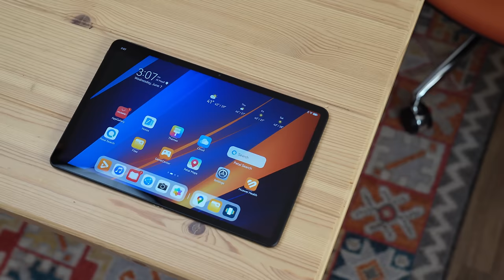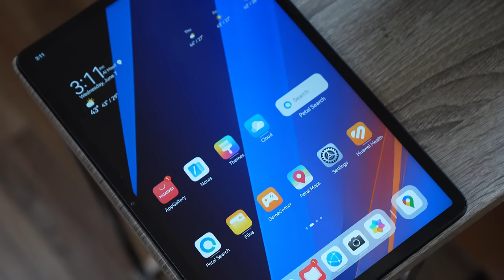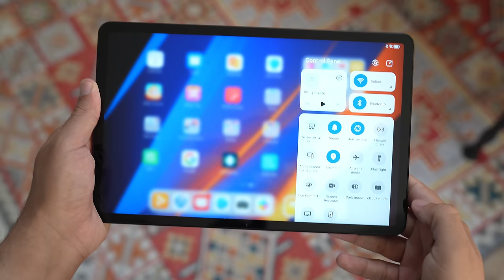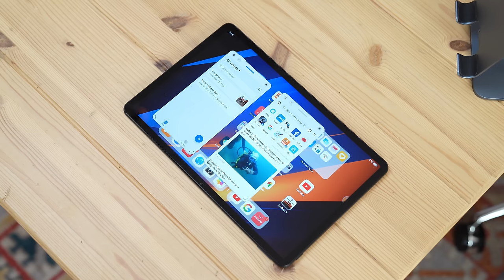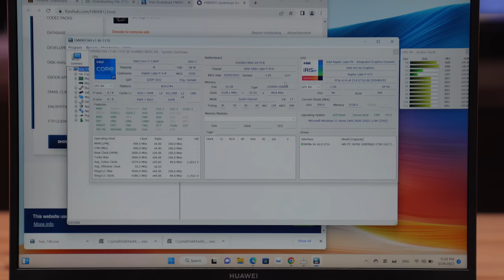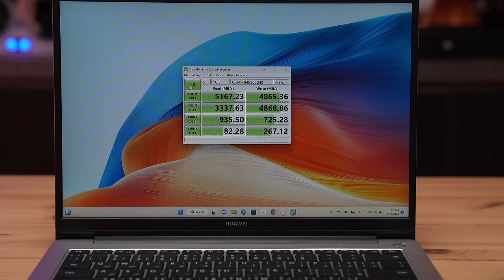أختار تابلت أو حاسب للعام 2023؟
في هذا الفيديو نقدم لكم  استعراض للحاسوب HUAWEI MateBook D 14 نسخة 2023 والجهاز اللوحي HUAWEI MatePad 11 كلاهما نسخة 2023 . .إذا عجبك الفيديو لاتنسى تضغط على زرّ اللايك والأشتراك في القناة ونشر الفيديو وكل الشكر لكم.